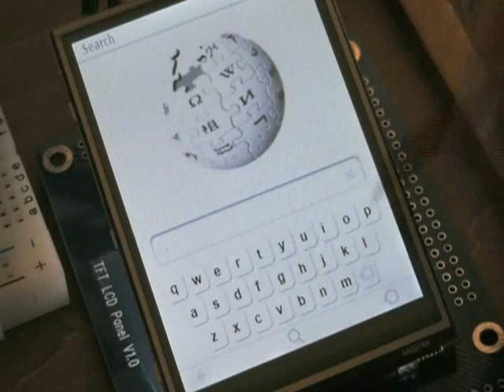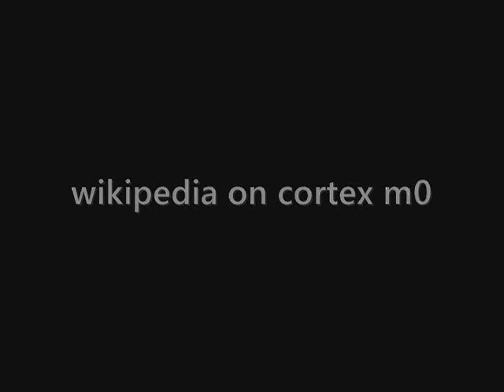Wikipedia on ARM Cortex M0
Gotta love Wikipedia. Gotta love really cheap, powerful microcontrollers. They are even more delightful when combined. This is a prototype of a offline wikipedia reader based on a new NXP ARM Cortex M0 microcontroller. More at rossum.posterous.com